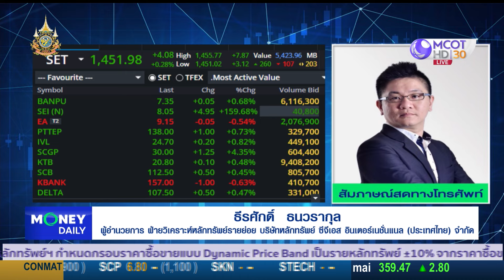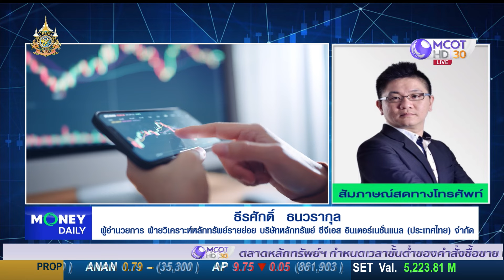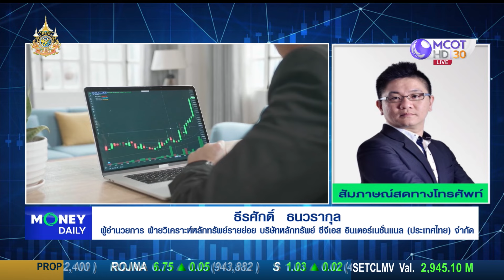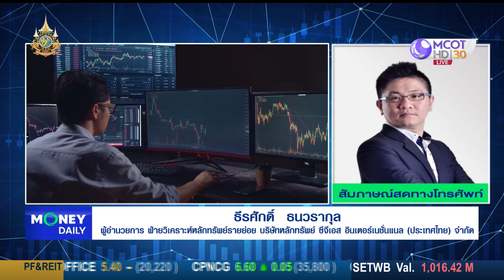หุ้นไทยยังขาดเม็ดเงินใหม่ เงินบาทแข็งค่าต่อเนื่อง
หุ้นไทยยังขาดเม็ดเงินใหม่
เงินบาทแข็งค่าต่อเนื่อง